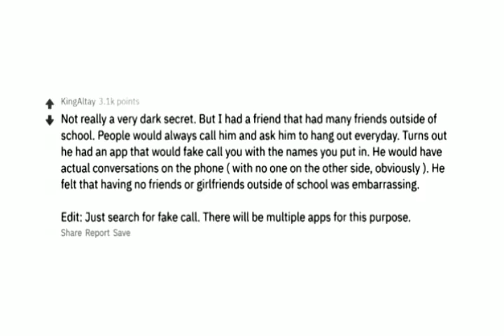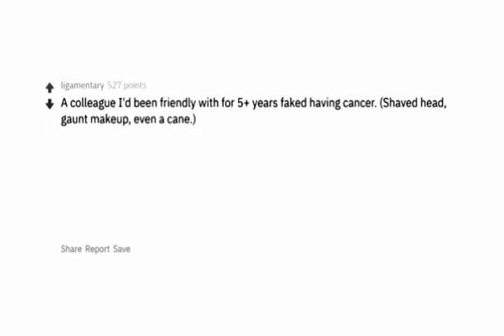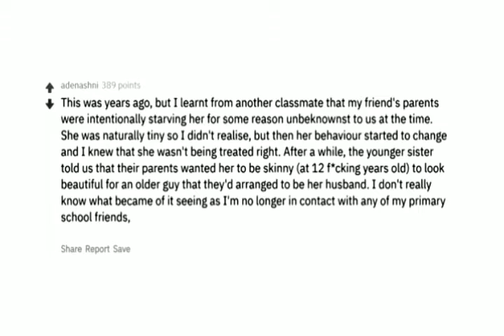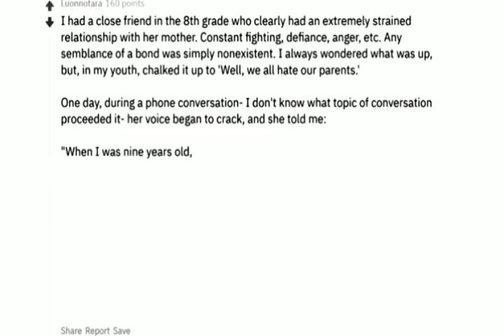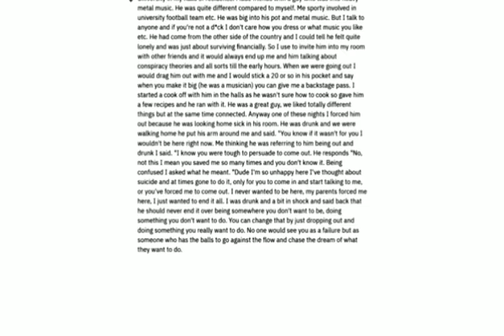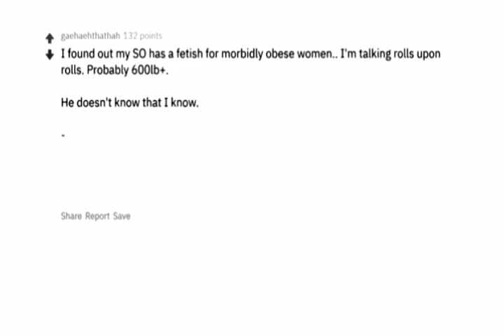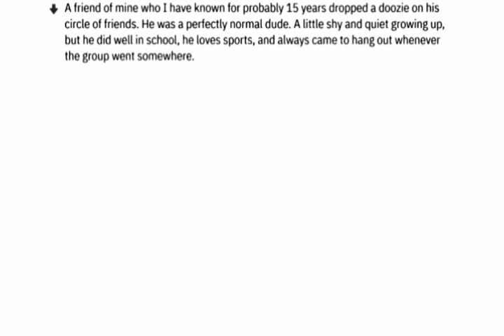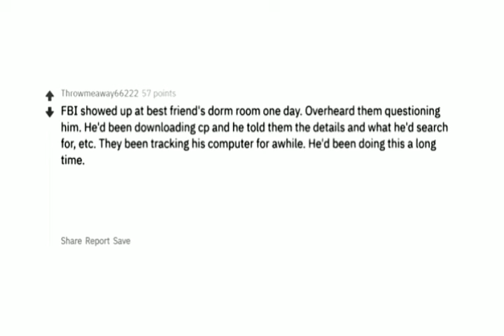What's The Darkest Secret About A Friend You Know? (r/AskReddit Top Posts | Reddit Stories)